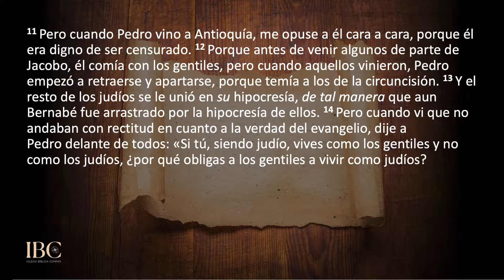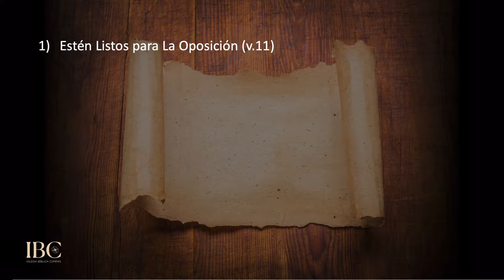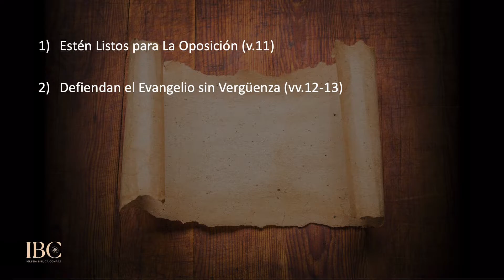Iglesia Bíblica Compás | June 12, 2022 | Compass Bible Church